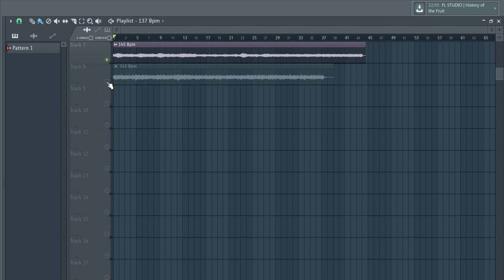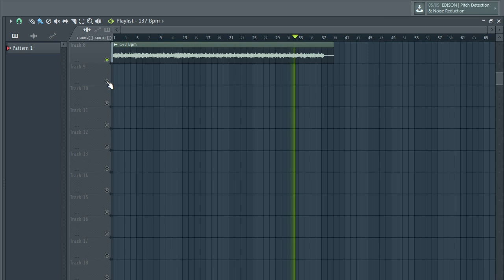[FREE] SOUTHSIDE SAMPLE PACK/LOOP KIT 2022 (Samples for Hip-Hop,Lofi,Drill and Trap) | vol 111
its free,